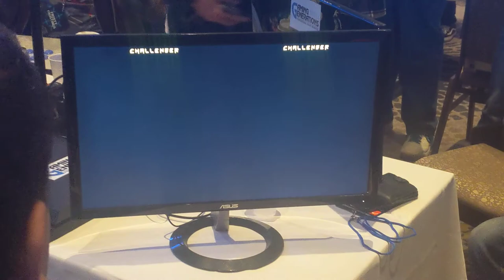FFXII - GGXrd 2v2 - Unlimited Fish Fry Friday vs. Our Lord and Savior 6P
Frosty Faustings 2020 Waseda 2v2 Tournament

Unlimited Fish Fry Friday - Triad & AHG
Our Lord and Savior 6P - GRT (SL) & Nox (I-No)